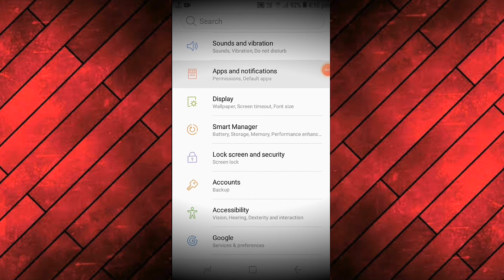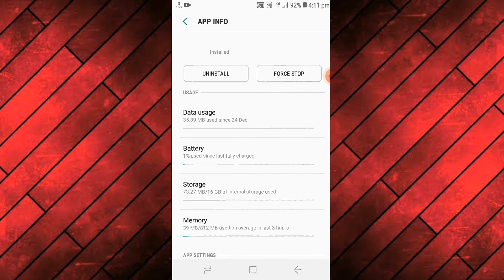Remove Unwanted Ads From Your Phone ! May Be Your Phone Hacked... 😈🤔